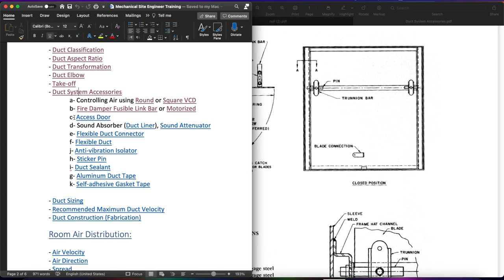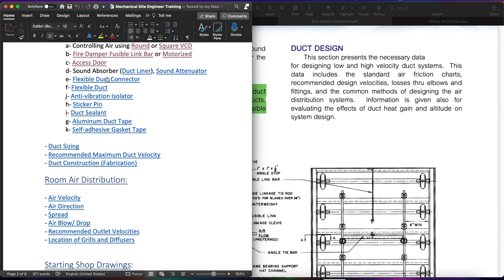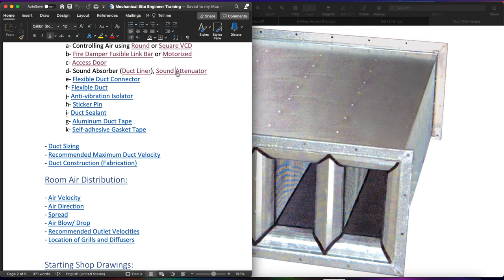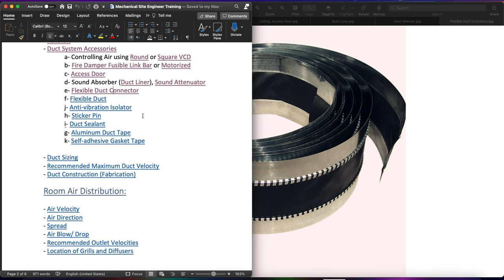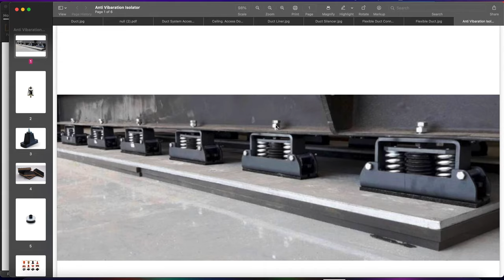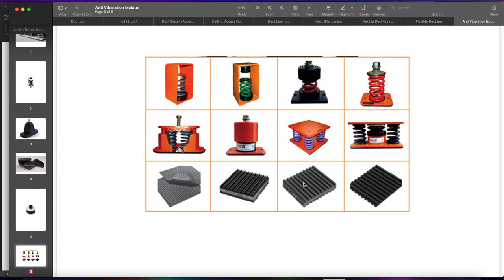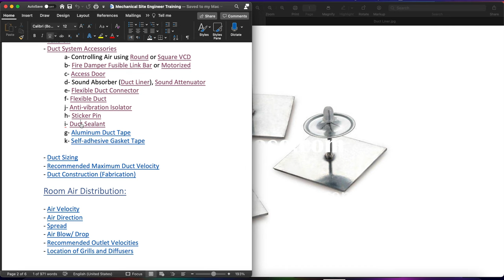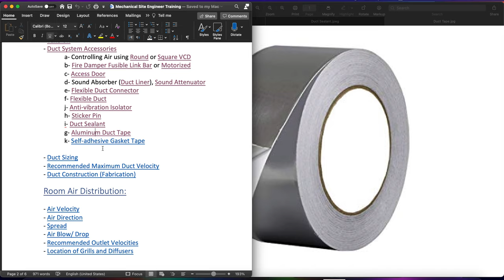17- Access Door, Sound Attenuator, Anti-Vibration Isolator & Duct Insulation/ HVAC Site Engineer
دورة تكييف وتبريد مستحيل تلاقوا مثلها على وجه الأرض بأسلوب سهل ومبسط لجميع المهندسين وأسرار وخبرة ١٤ سنة مستحيل تلاقوا مثلها أو حدا علمكوا ياها سواءا في الجامعة أو في المشاريع، أنا متأكد بعد ما تخلص الدورة راح تستنج إنه تغيرت وجهة نظرك للهندسة وخصوصا في المشاريع والحياة المهنية

تشجيعكم ودعواتكم إلي بعطيني العزيمة إنو أقدم المزيد من الدورات والدروس اللي بتفيد الشباب العربي وتمنياتي للجميع بمستقبل مهني زاهر

الروابط في الأسفل هي دورات كاملة متكاملة بكل تفاصيلها في الأوتوكاد والريفيت و مستحيل تلاقي مثلها في أي
قناة ثانية بالعربي أو بالإنجليزي
the below links ar AutoCAD and Revit Trainings that you will never find on any other channels